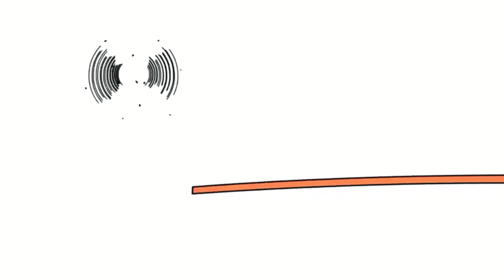28 квітня 2019 р.